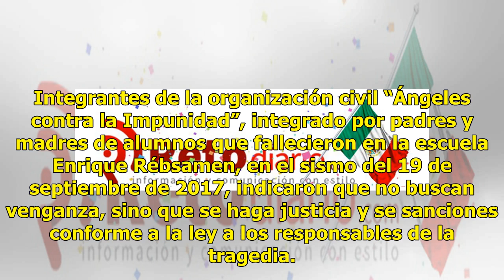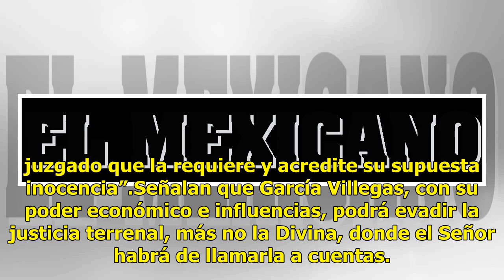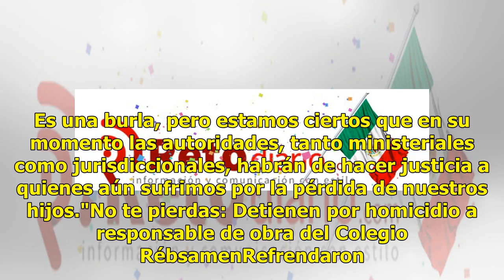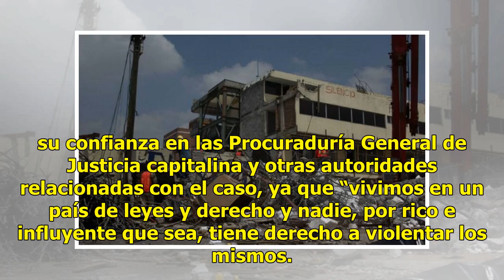Directora del Rébsamen no es inocente: padres de niños fallecidos exigen que dé la cara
Integrantes de la organización civil “Ángeles contra la Impunidad”, integrado por padres y madres de alumnos que fallecieron en la escuela Enrique Rébsamen, en el sismo del 19 de septiembre de 2017, indicaron que no buscan venganza, sino que se haga justicia y se sanciones conforme a la ley a los re...